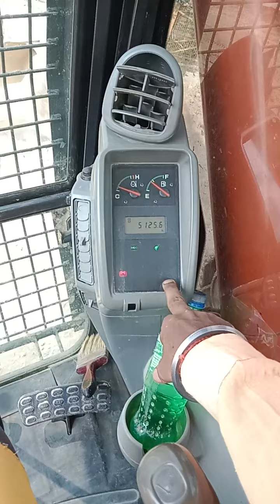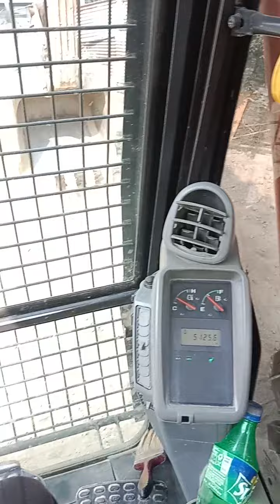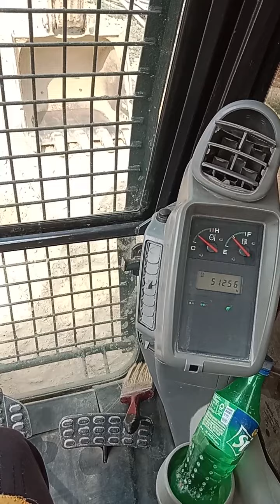9 नवंबर 2022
आज हम आपको पोकलेन चलाना सिखाएंगे